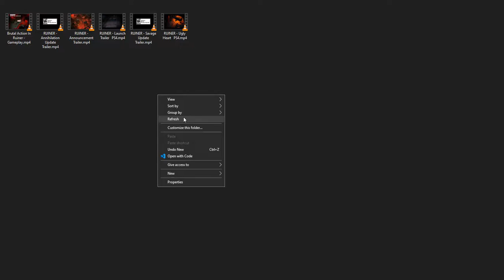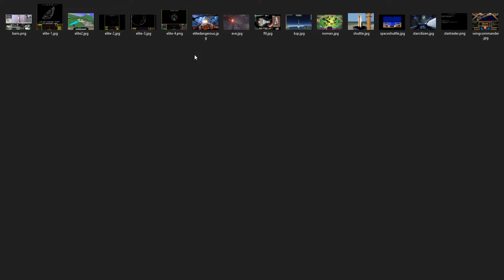Video Game Culture - Files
vgCulture files
My file and folder structure for every project.